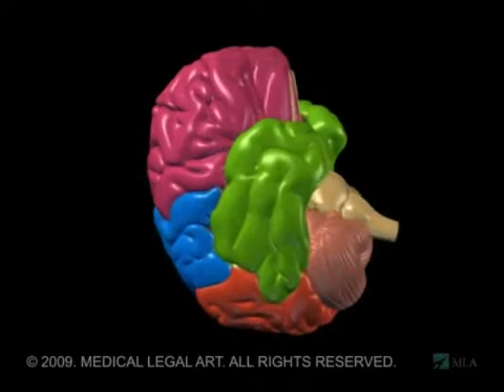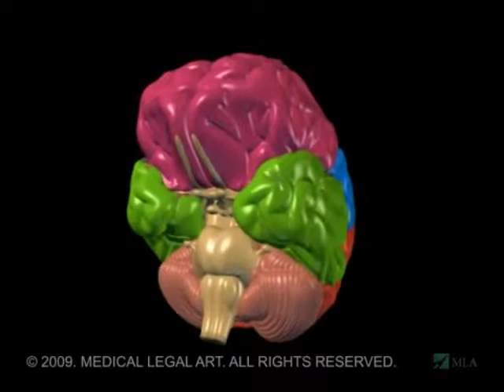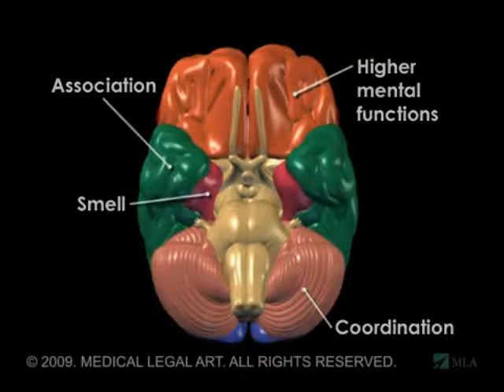FUNCTION OF BRAIN R GOPINATH SG TEACHER PUPS ONDIKUPPAM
R.GOPINATH
SECONDARY GRADE TEACHER
PUPS ONDIKUPPAM
KADAMBTHUR BLOCK
THIRUVALLUR  DISTRICT